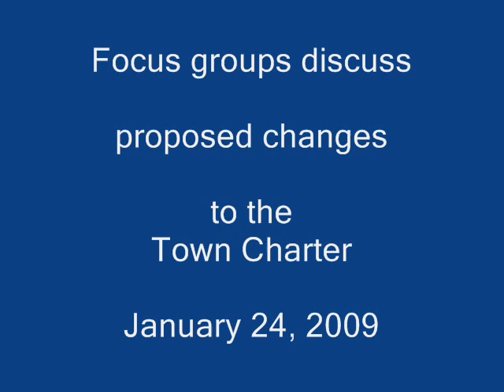Charter change focus groups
Saugus Charter Commission hosts focus group discussions. Residents discuss the proposed changes for the Town Charter. Focus groups make observations about the legislative and selectmen changes that are proposed.